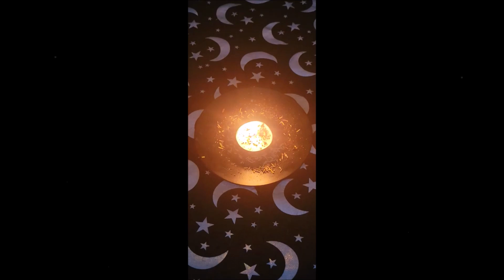Simple and Easy White candle Protection Spell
What's up my dudes!

White candle protection candle spell
Ingredients:
White candle - purification and protection
Black salt - Protection and warding

My mission here is to help you transform your life using Witchcraft and alternative living🖤

📒 Playlists & Resources 📒

00:00
00:10 Like the video!
00:30 Subscribe to Learn more

General items🖤
Jars

Herbs/spices links🖤
Sea salt
Lavender
Chamomile
Yarbe mate
Rose petals
Parsley
Basil
Cayenne pepper
Red pepper flakes
Rosemary
Mint
Valerian Root

QUESTION —

About this video:

Have a good day, night, life. Enjoy yourself and be happy!